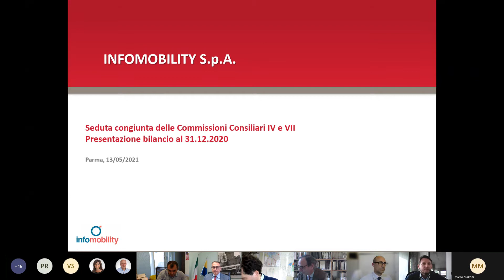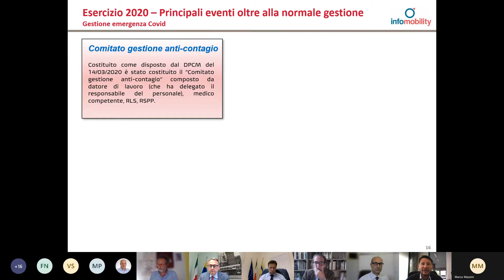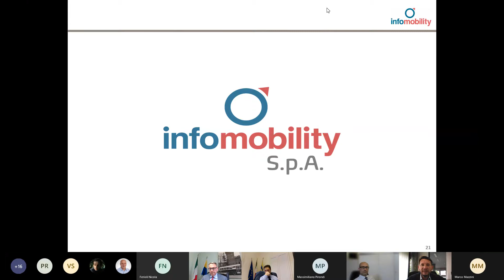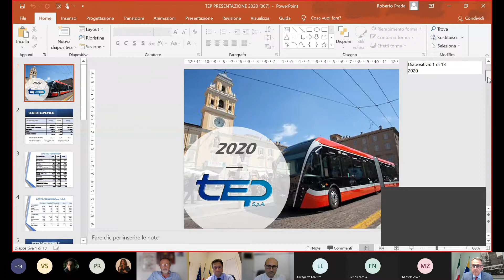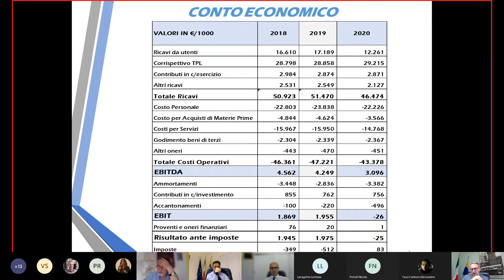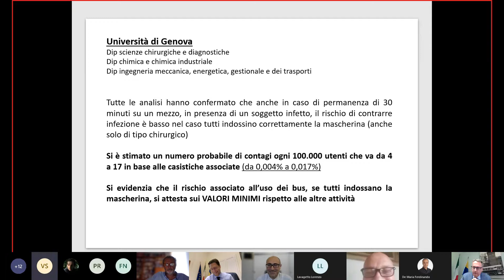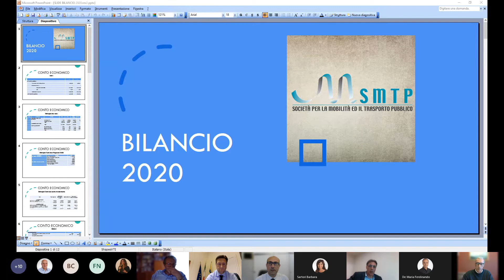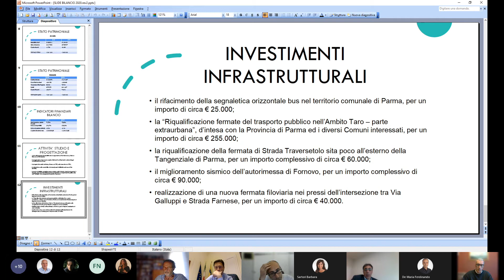COMMISSIONE CONGIUNTA IV e VII svolta in data 13 maggio 2021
odg
presentazione dei bilanci al 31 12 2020 delle seguenti società:

-          Infomobility S.p.A.;
-          TEP S.p.A.;
-          SMTP S.p.A.